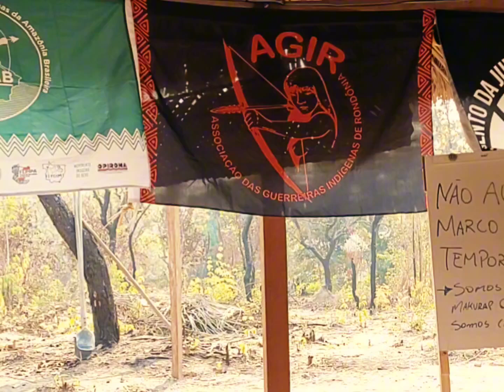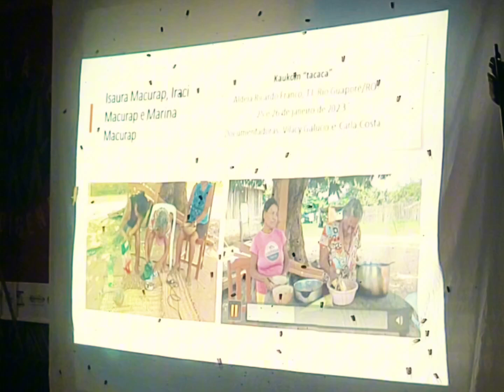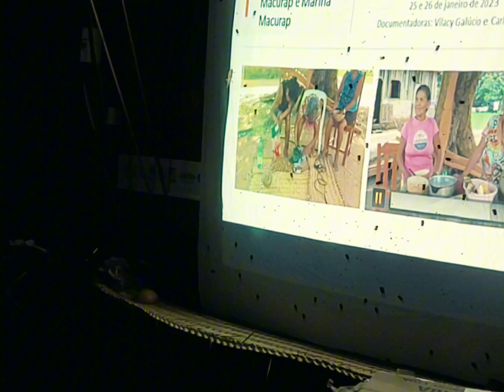1 encontro das mulheres Makurap na aldeia Ricardo